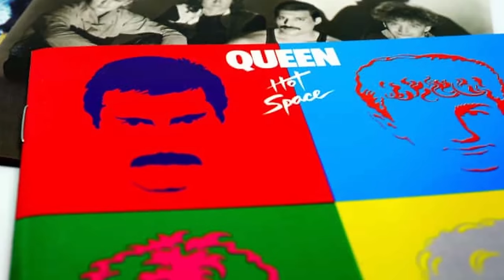Freddie Mercury’s Story Is More Tragic Than People Know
With a stunningly powerful voice and an onstage presence to match, it’s not an overstatement to say that Freddie Mercury was one of the greatest rock frontmen of all time. But behind the scenes, Mercury’s life was wildly different than what fans saw. From secret pain and heartache to controversy to the jaw-dropping tragedy of his untimely death, Mercury’s story isn’t for the faint of heart.